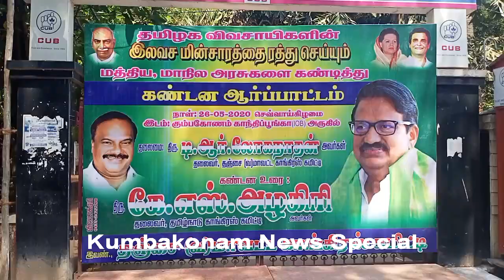Kumbakonam News May 2020 Congress Party Demo for Farmers Free Electricity TN President K S Alagiri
Kumbakonam News May 2020  Congress Party Demo for Farmers Free Electricity @ Gandhi Park , TN President K S Alagiri Participate in the Demo Meet Press There by Media R Prabaharan on 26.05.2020